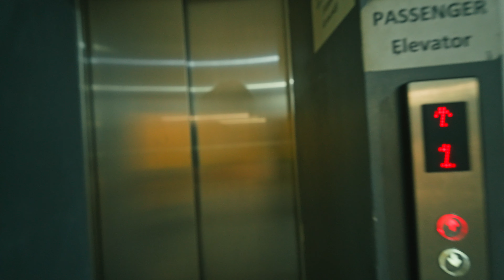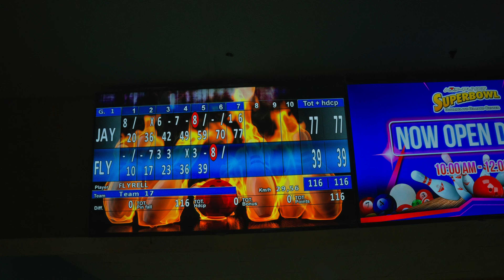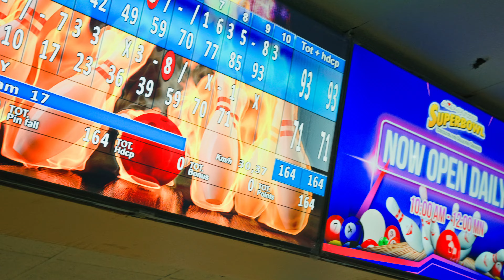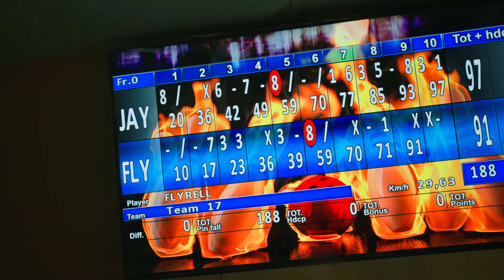Late Night BOWLING in Manila | Life in the PHILIPPINES 🇵🇭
Day number 2 here in the Philippines, Manila, let's keep this daily vlog streak going!! Feel free to drop some suggestions on what I should do next.